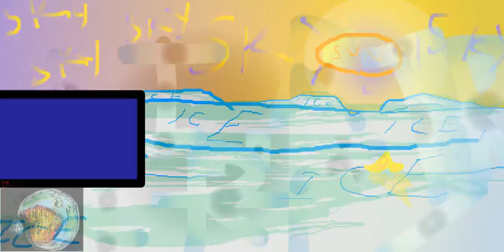panguan joke (based on gary larson)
directed and edited by Daniel "Horsenwelles" Williams